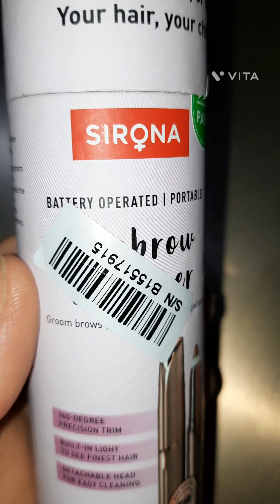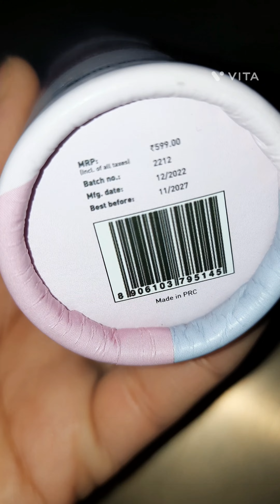SIRONA!! Eyebrow Trimmer!! Facial hair Trimmer!!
SIRONA
Eyebrow Trimmer
battery operated and portable
can be used for eyebrow, upperlips and facial hair
use anytime anywhere
very much satisfied with this product